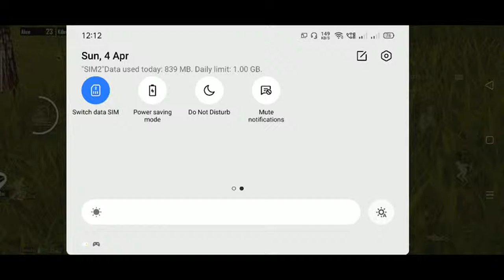TRYING TO GET CHICKEN 🐔🐓🐔🐓🐓🐔🐓